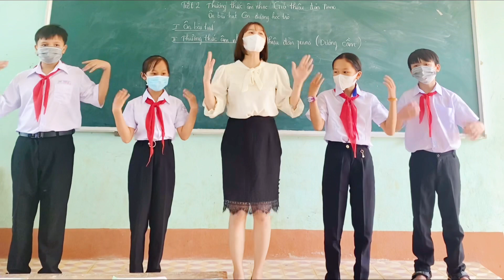Cô cũng đam mê văn nghệ lắm nha